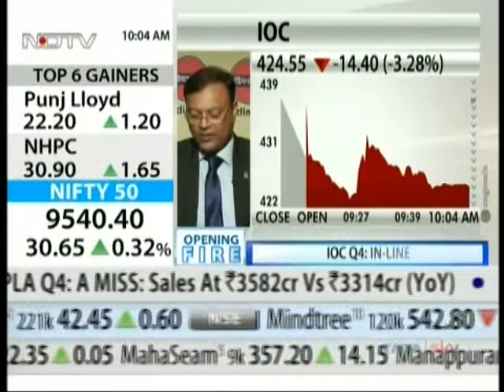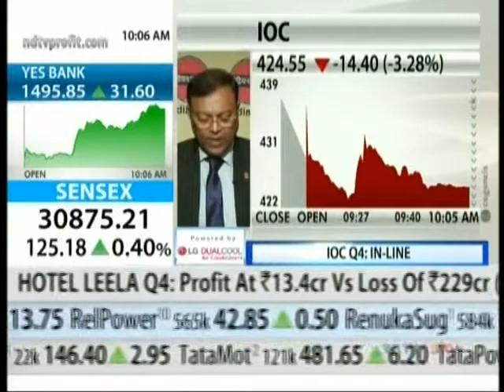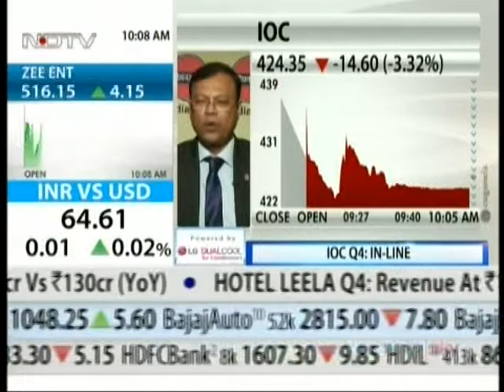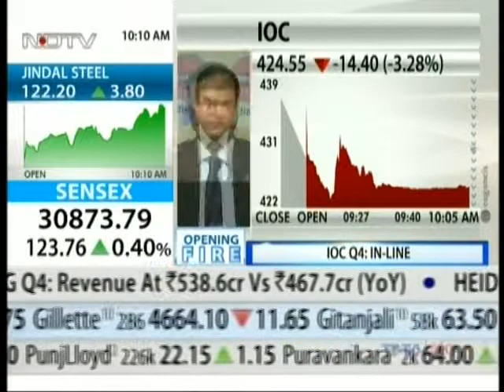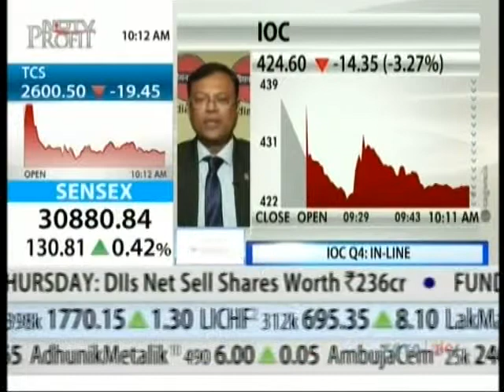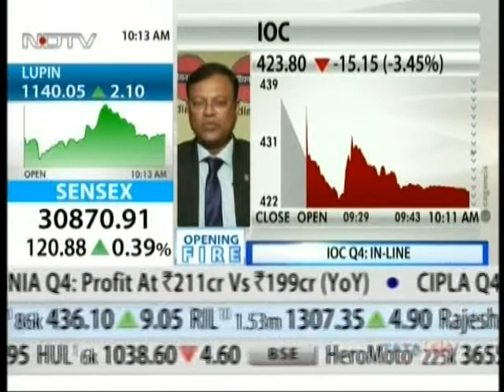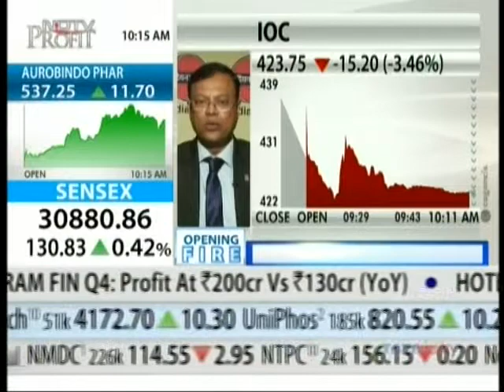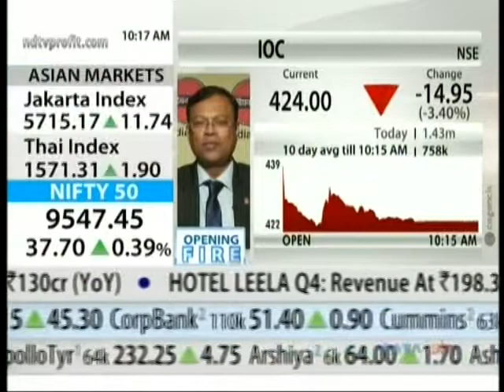Mr. B. Ashok, Chairman, IndianOil speaks to NDTV Profit about IndianOil's performance in 2016-17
Mr. B. Ashok, Chairman, IndianOil outlines the outstanding performance of IndianOil in 2016-17 across physical, financial & operational parameters. Watch the video to know more.